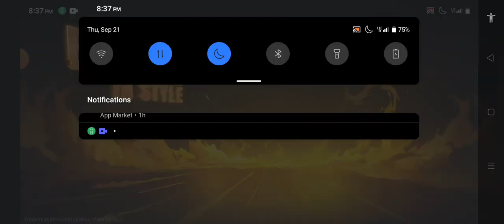September 25, 2023